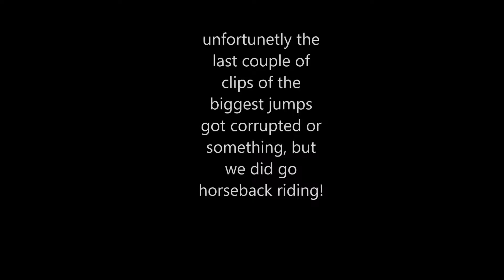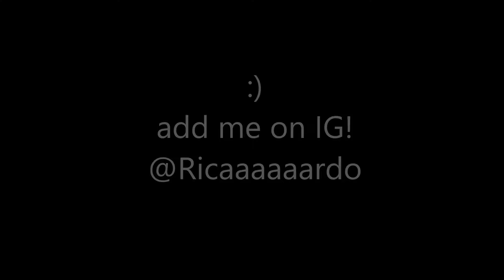27 waterfalls Dominican Republic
fun family edit i did to showcase some activities we did in Dominican Republic